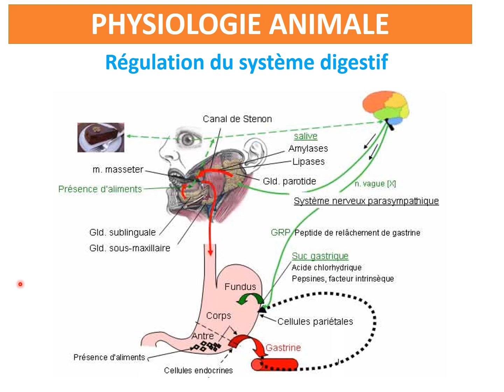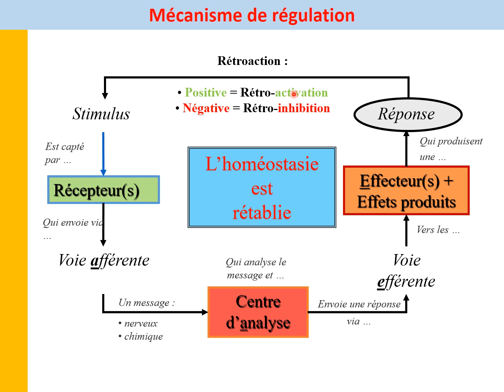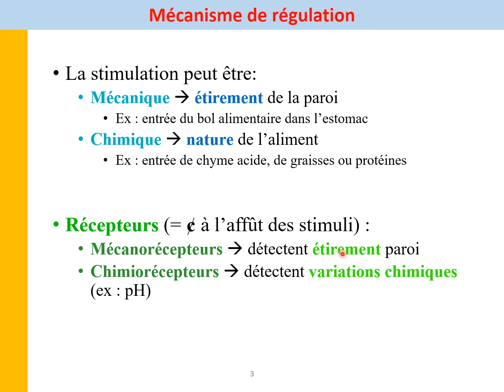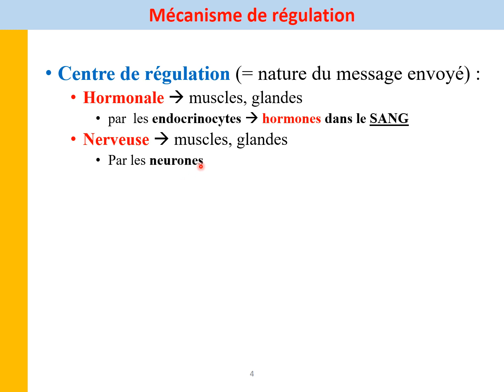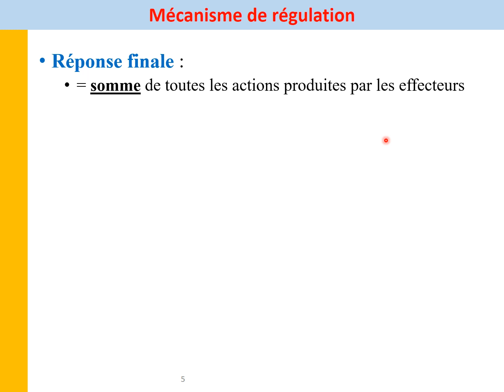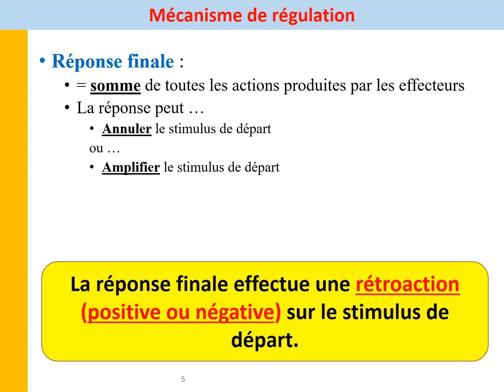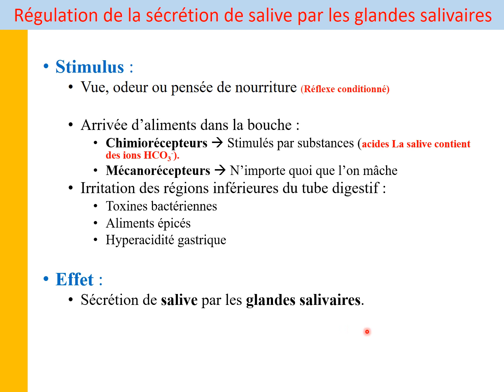Mécanisme de régulation du système digestif